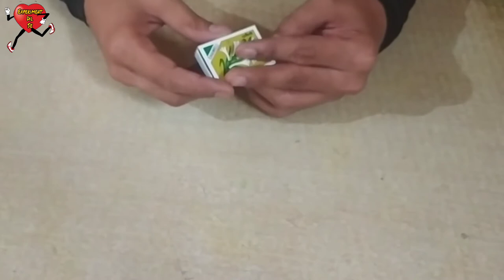Mini Lighter | How to make pocket lighter | Home Made lighter | Portable Lighter | DIY Project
Mini Lighter | How to make pocket lighter | Home Made lighter | Portable Lighter | DIY Project | Emergency Lighter

Science is not a nightmare in real, if you teach your kids by making it easy and with innovative ideas then the concept will be easy and convenient.
Here, There is a little effort to teach students with different kinds of experiment.

In this video I have taught about an experiment.
How to make Mini Lighter.